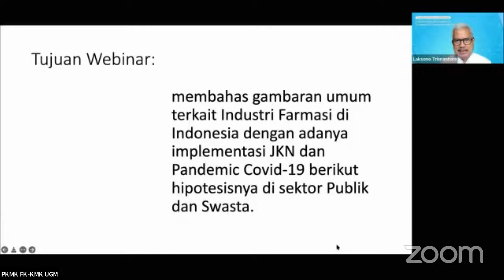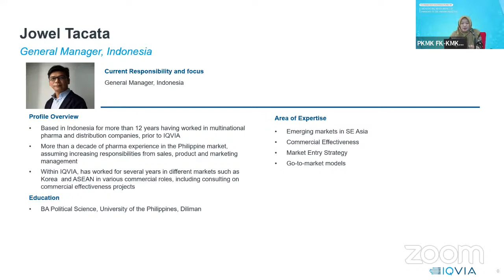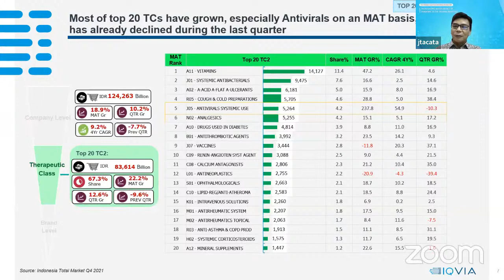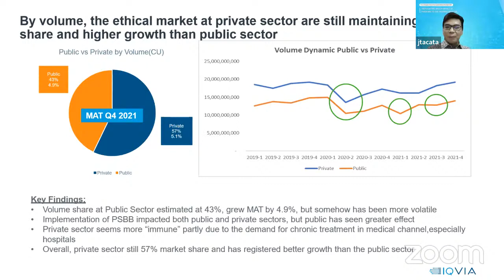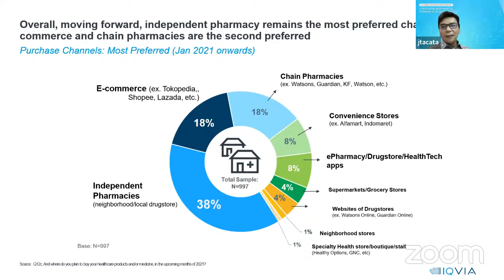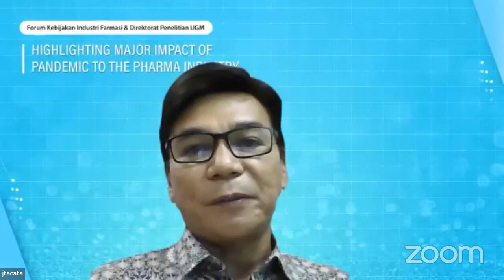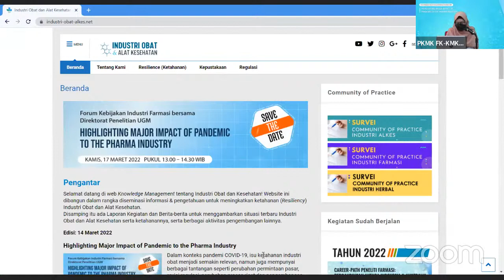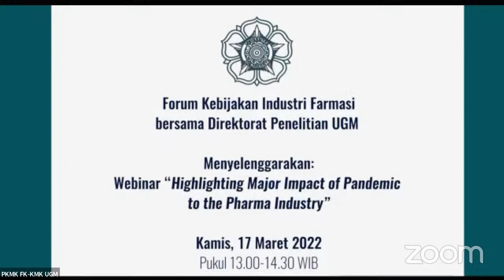Webinar “Highlighting Major Impact of Pandemic to the Pharma Industry”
00:00:23 MC
00:02:15 Pegantar_Prof. dr. Laksono Trisnantoro, MSc, PhD
00:17:54 Highlighting Major Impact of Pandemic to the Pharma Industry_Jowel Takata
00:52:13 Diskusi
01:34:33 Penutup

Forum Kebijakan Industri Farmasi bersama Direktorat Penelitian UGM menyelenggarakan
Webinar “Highlighting Major Impact of Pandemic to the Pharma Industry”, pada:

Hari, tanggal: Kamis, 17 Maret 2022